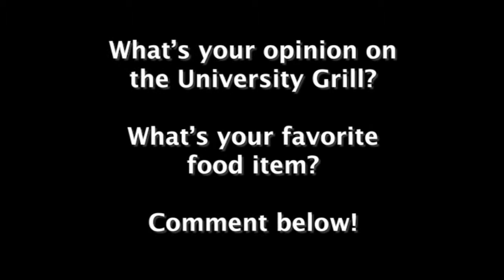How SWOSU students like the Grill food (by Johannes Becht)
I asked students at Southwestern Oklahoma State University what they like about the food at the University Grill.

Interviews, Editing: Johannes Becht
Camera: Margarita Garcia & Emilie Kemp